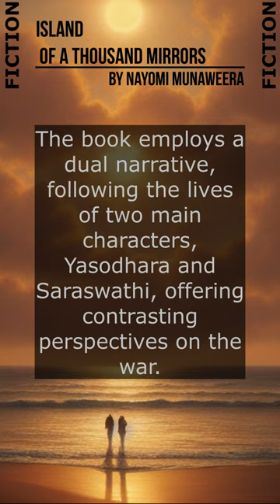Heartfelt Reflections: Island of a Thousand Mirrors by Nayomi Munaweera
Explore your next great read in multiple formats!
mp3 CD
or audiobook version
Discover the perfect way to enjoy your favorite 📚!

Explore the captivating world of 'Island of a Thousand Mirrors' by Nayomi Munaweera with in-depth reviews, character analyses, and discussions. Discover the rich cultural tapestry of Sri Lanka, the impact of the civil war, and the resilient human spirit through this award-winning novel. Join the conversation about this powerful debut novel today!